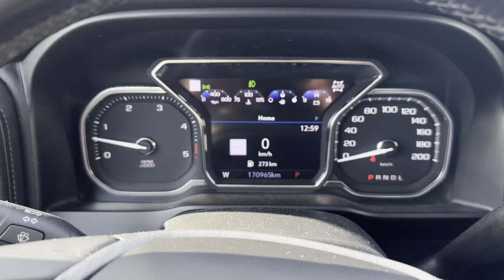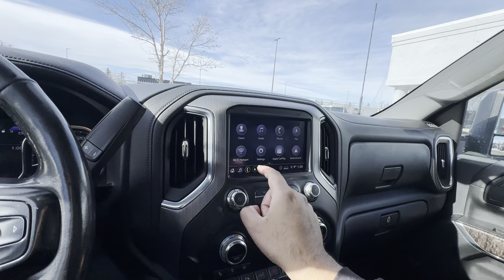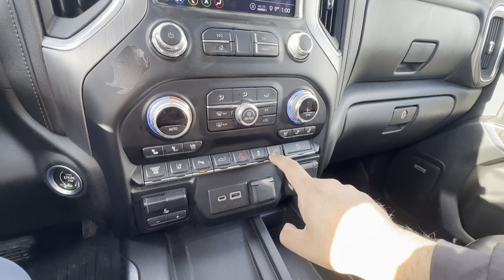2020 GMC Sierra 3500HD Denali Duramax